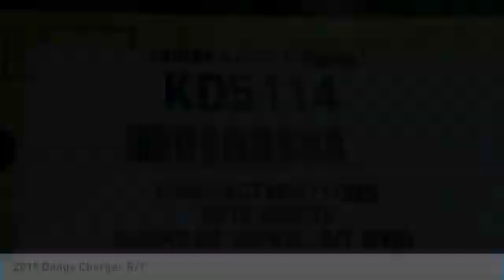2019 Dodge Charger KD5114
2019 Dodge Charger R/T Black Artificial Leather.Awards:* ALG Residual Value Awards Price includes: $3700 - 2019 Retail Consumer Cash 70CK1. Exp. 01/02/2020